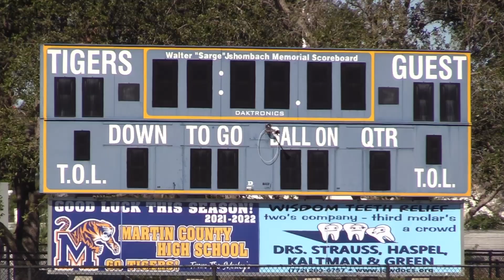Martin County Stuart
Follow link below to vote for your favorite video!